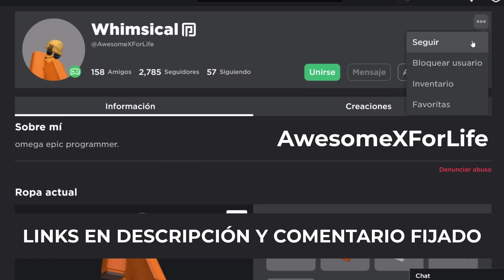[LIMITED] CONSIGUE MINI HOMBRE CALABAZA "HALLO-FIENE" GRATIS en ROBLOX 🎃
LLEGASTE TARDE. Todas las copias fueron reclamadas y YA NO SE PUEDE CONSEGUIR.
Solo los primeros 10000 jugadores en presionar el botón de claim podrán conseguir este item limitad de halloween ¡Rápido que se acaban!

⏰| ¿Sigue disponible?
NO. Este objeto YA NO SE PUEDE CONSEGUIR DE MANERA GRATUITA, NO HAY MÁS COPIAS DISPONIBLES.